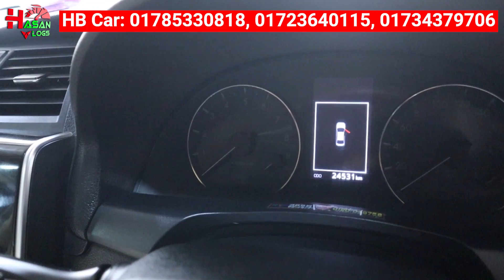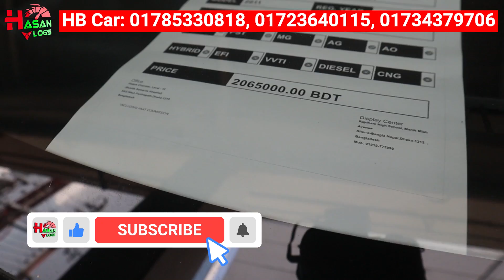সাধ্যের মধ্যে সেরা গাড়িটা কিনুন HB Car Selection থেকে। Biggest Used Car Showroom in Dhaka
HB Car selction LTD.
2/E monipuri para, Songsod vaban